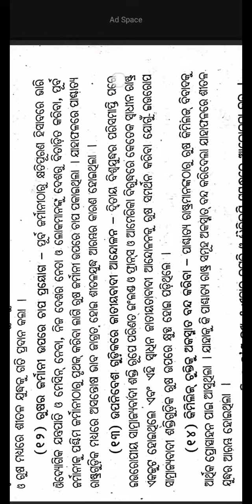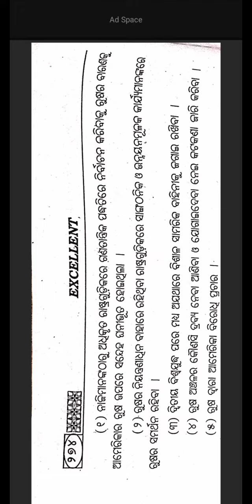Cold War||+3 Political Science Hons Core-7||Odia Medium Guide||Cbcs Syllabus